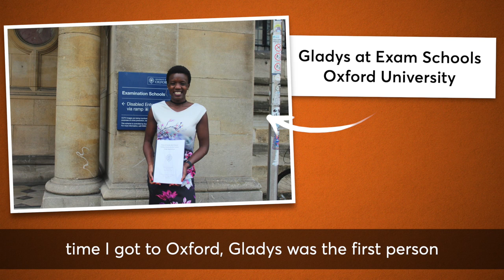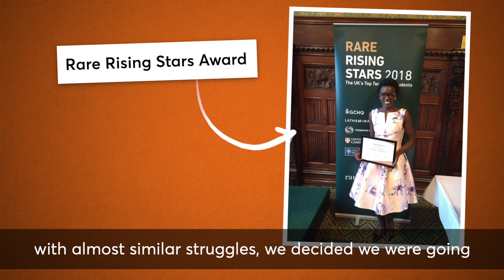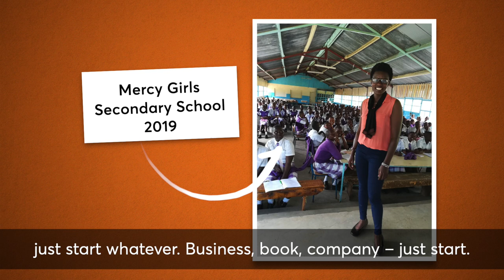The Bold Dream: Transcending the Impossible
What happens when Rhodes Scholars come to study at Oxford? In addition to postgraduate study at one of the leading universities in the world, many Scholars form deep personal connections that last a lifetime. When different people come together in a shared spirit, exciting new things begin - that's why so many impactful and progressive collaborations have started in the Rhodes community.

Rhodes Scholars, Dr Elisha Ngetich and Dr Gladys Ngetich, met at Oxford and became lifelong friends. In 2020 they published their book, The Bold Dream: Transcending the Impossible, which explores the challenges they faced while growing up,  traverses how they ended up in one of the most prestigious academic institutions in the world, and aims to inspire others on their academic journeys. Most importantly, they share deep, thought-provoking views on the sacrifices that women in their community make, through the experiences of their mothers.

The Rhodes Trust has been bringing people of good character from around the world together for over a century. Now a family of five scholarship programmes, reaching every age
group from teenagers to experienced professionals, we are excited about the future collaborations that will emerge from our diverse and dynamic family.